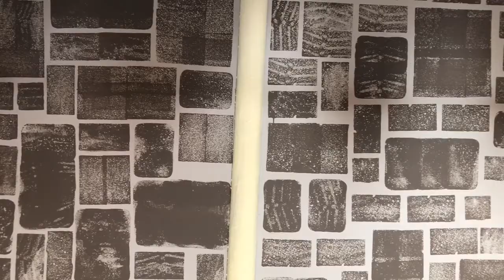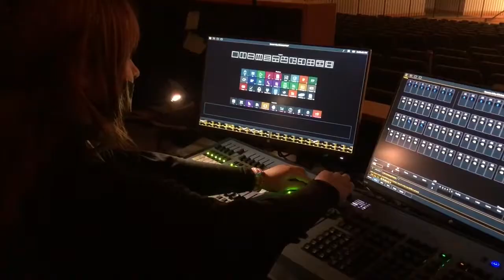A Community Effort: Beauty and the Beast